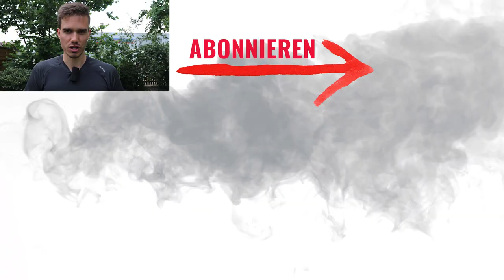Kein Erfolg mit Frauen? Das machen 95% der Männer FALSCH ... (Aufgedeckt)